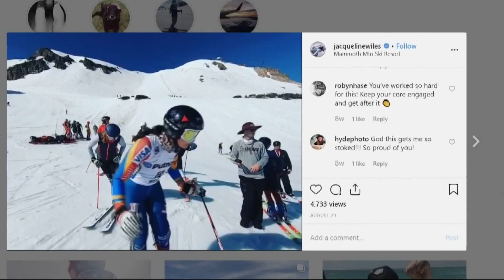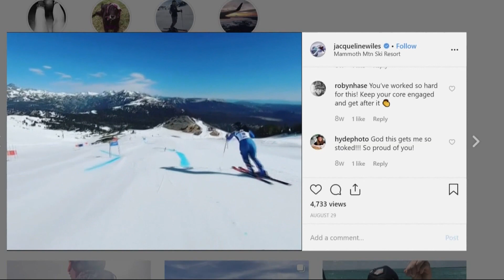Portland skier Jackie Wiles competing in downhill at Winter Olympics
Three-time Olympian Jackie Wiles of Portland is set to compete in downhill at the Winter Olympics on Feb. 14. Wiles was unable to compete in the 2018 Olympics due to a serious leg injury that led to 18-months of rehab.